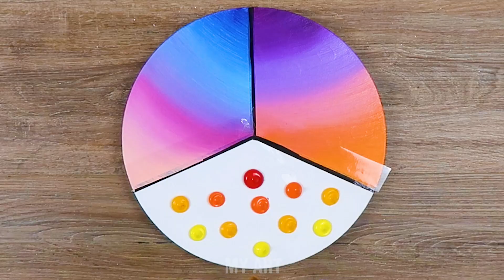Super Easy Acrylic Painting Techniques for Begginers